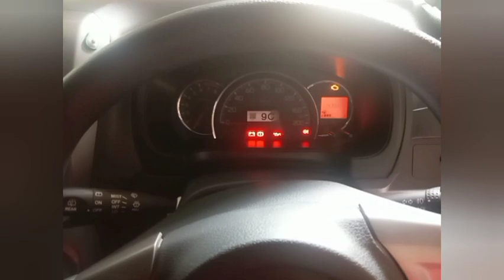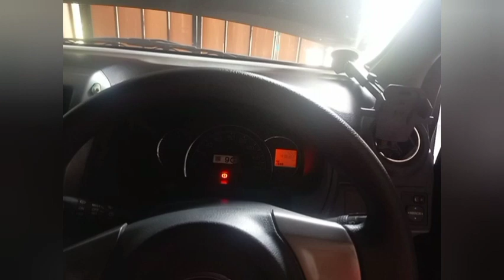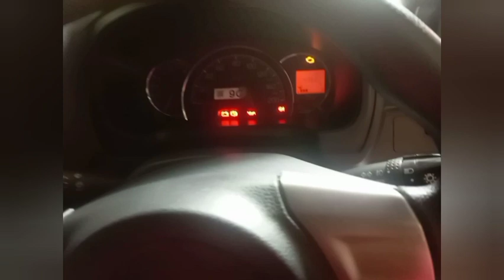Tutorial Memasang Aki Mobil Sendiri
mudah dan cepat